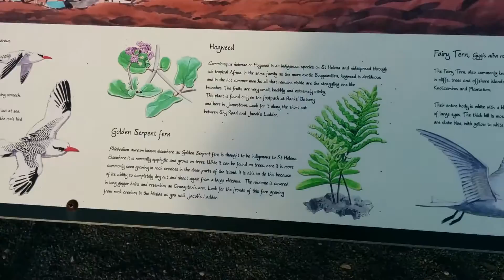Jacobs Ladder Climb - St Helena, South Atlantic Ocean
Caution:- Contains Heavy Breathing